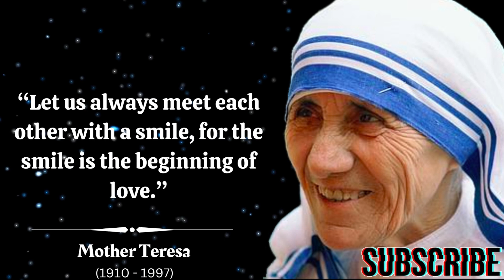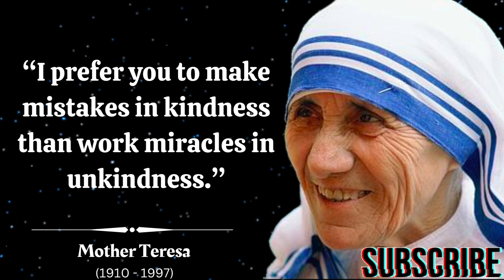Mother Teresa Quotes That will Change Your Life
Mary Teresa Bojaxhiu, better known as Mother Teresa, was an Indian-Albanian Catholic nun who, in 1950, founded the Missionaries of Charity. Anjezë Gonxhe Bojaxhiu was born in Skopje—at the time, part of the Ottoman Empire. After eighteen years, she moved to Ireland and then to India, where she lived most of her life.